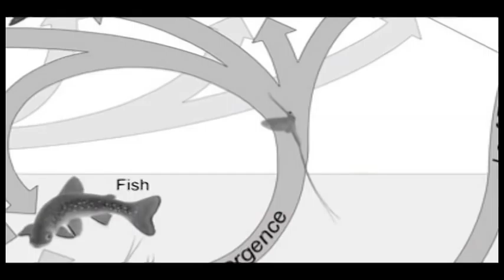About NABS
A brief informational video about benthic aquatic communities and the North American Benthological Society